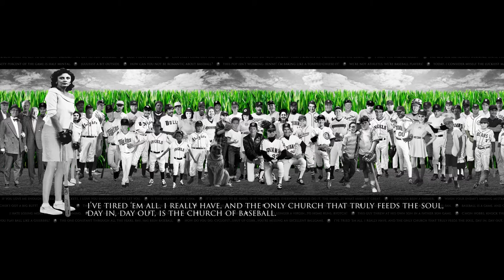Hollywood Baseball Movie Artwork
Baseball movie artwork.  Over 60 characters from 30 baseball movies brought together for team photo.  Also includes quotes from films.